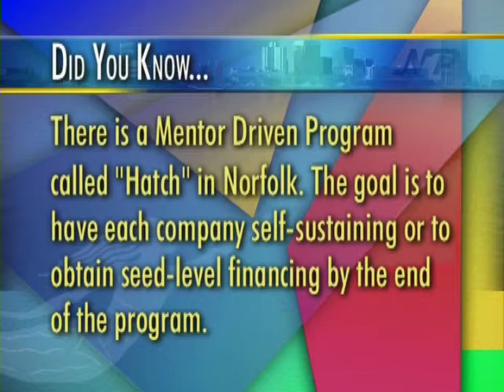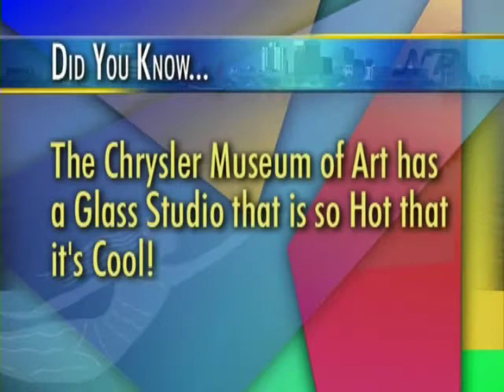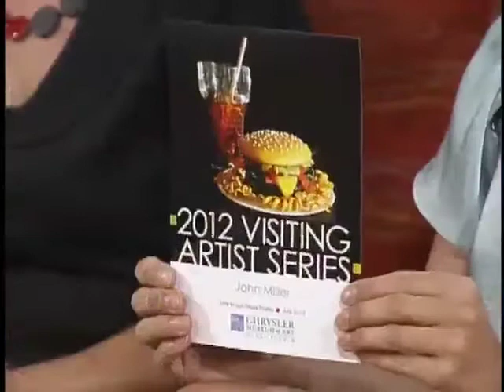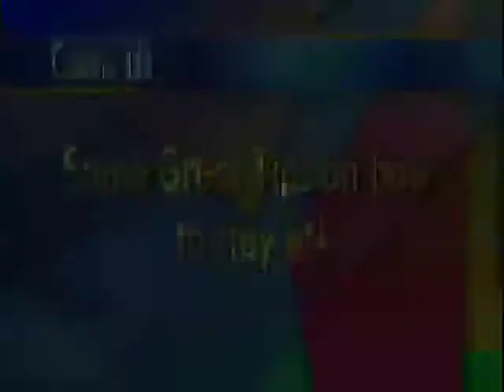Recreation vision, Hatch Norfolk, Art of Glass, Weightlifting for life - Norfolk Perspectives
00:42  Parks and Rec vision thing
07:39 Learn about "Hatching" new biz in Norfolk
15:22 Discover the art of glass with Chrysler Museum
23:11 Weightlifting for life with City fitness trainers
Norfolk Perspectives with Bob Batcher